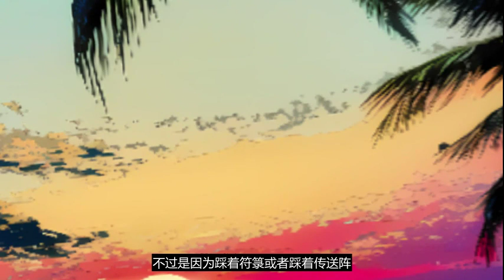《福宝三岁半,她被八个舅舅团宠了》1031~1040集 林家不受宠的小灾星#粟宝，遭后妈诬陷后被狠打一顿，跪在雪地里一天一夜奄奄一息。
福宝三岁半她被八个舅舅团宠了 林家不受宠的小灾星#粟宝，